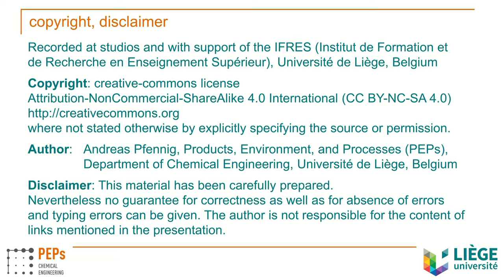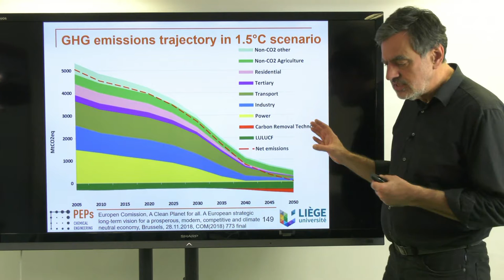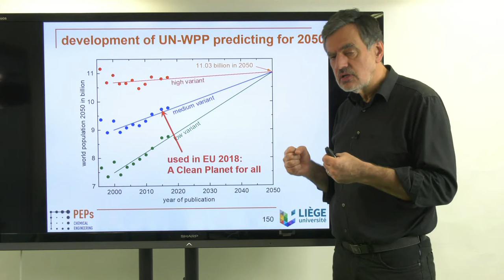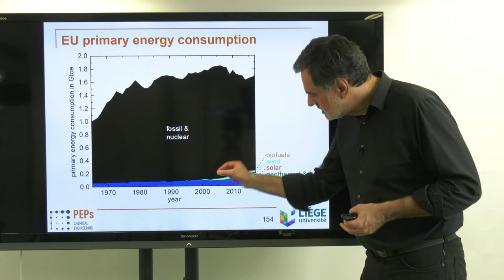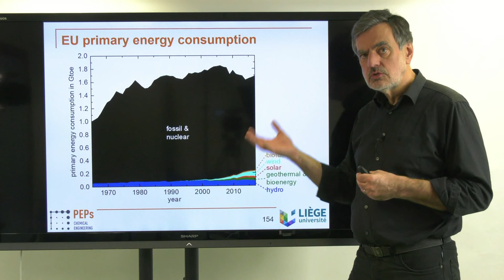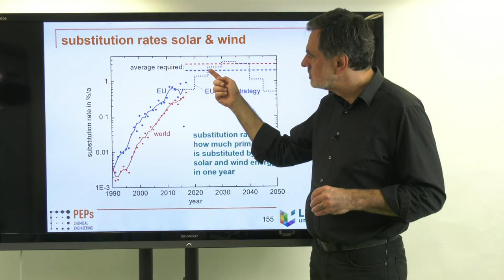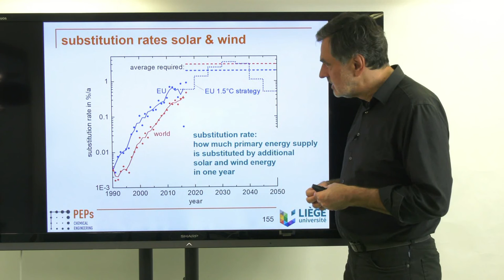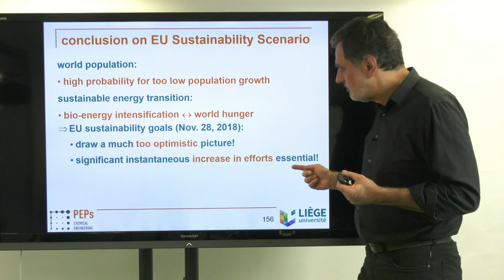Our Successful Future - 06 A Short Word on EU Sustainable Energy Strategy